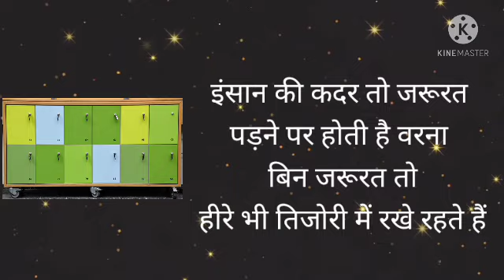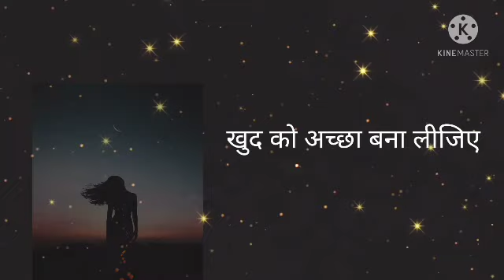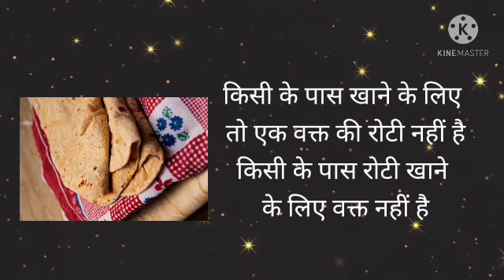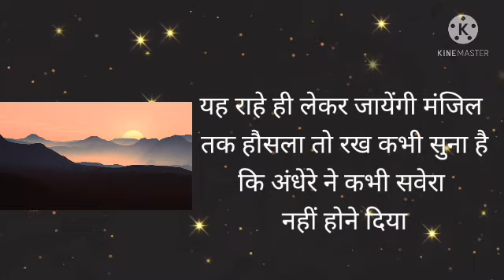motivationalthoughts अनमोल विचार।।विचार जो दिल को छू जाए।।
Hello everyone
In this channel you'll see motivational thoughts and motivational stories
The purpose of this video is that everyone should think positive and be positive
Here you'll find Life related topics and stories
Sometimes we get inspired by spiritual discourse and then when we apply our thoughts in our lives..